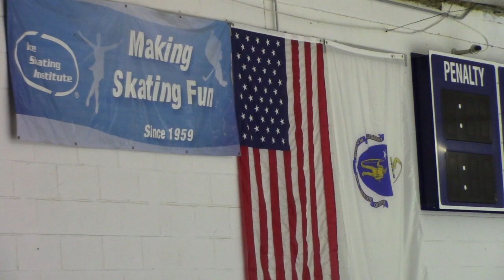OA Hockey Senior Night Ceremony 2019